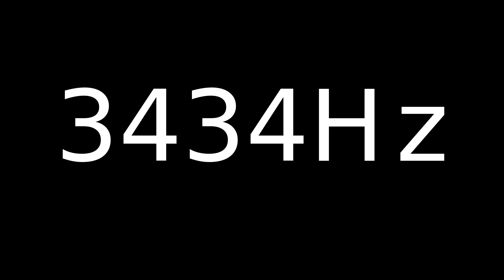Speaker Sound Test 3434Hz